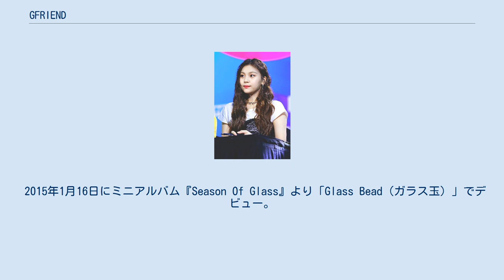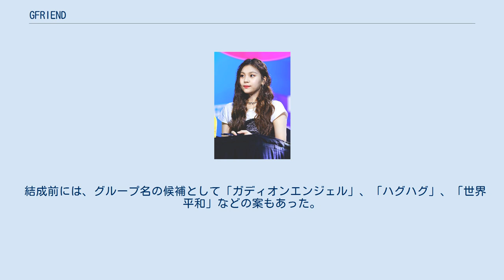GFRIEND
GFRIEND（ジーフレンド、韓: 여자친구、中: 小女友）は、2015年に結成した韓国の6人組ガールズグループ。
2021年5月22日に活動を終了した。
SOURCE MUSIC所属。
略称はヨチン（韓: 여친）。
ファンクラブ名はBUDDY（バディ、韓: 버디）。
 2015年1月16日にミニアルバム『Season Of Glass』より「Glass Bead（ガラス玉）」でデビュー。
日本では、2018年5月23日にベストアルバム『今日から私たちは 〜GFRIEND 1st BEST〜』でデビューした。
 グループ名「GFRIEND」には、「女性にとっては良い友人（Good Friend）のように、男性にとっては彼女（Girl Friend）のように、常にファンと一緒に過ごしたい」という意味が込められている。
韓国では、女友達という意味の「ヨジャチング（韓: 여자친구）」と発音されるため、「ヨチン」と略される。
 結成前には、グループ名の候補として「ガディオンエンジェル」、「ハグハグ」、「世界平和」などの案もあった。
これにちなんで、イェリン、ウナ、オムジの3人によるユニットは「ハグハグ」、ソウォン、シンビ、ユジュの3人によるユニットは「世界平和」と名付けられた。
 ファンクラブ名「BUDDY」には、「私の相棒（My Buddy）のように共に歩んでいこう」という思いが込められている。
 2015年 2016年 2017年 2018年 2019年 2020年 2021年 2016年 2017年 2018年 2019年 2020年 ミニアルバム サマーミニアルバム フルアルバム リパッケージアルバム ミュージックビデオ 特別バージョン コラボレーション OST シングル アルバム フルアルバム デジタルシングル ミュージックビデオ コラボレーション